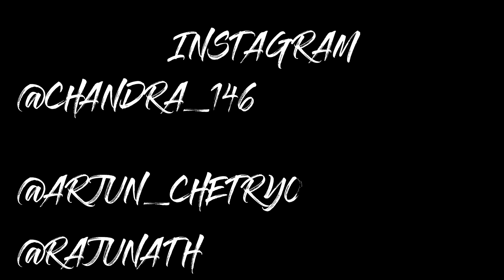FIRST GLASS BRIDGE in INDIA 😍|| PELLING SKYWALK, East Sikkim || Dar lag gaya yaar😭|| CKY on WHEELS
India"s First Glass Bridge in Pelling , East Sikkim 😍
Unexpected beauty 🙏🏻